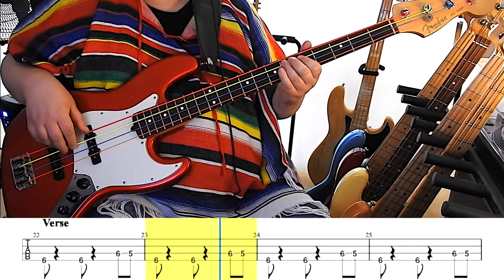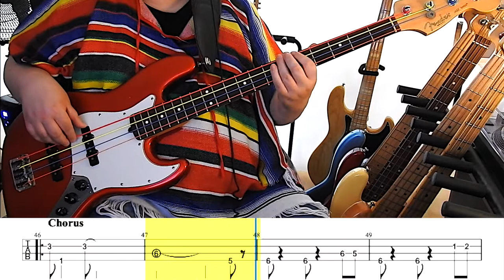KC & The Sunshine Band - Boogie Shoes [1975] | BASS Track | TABS